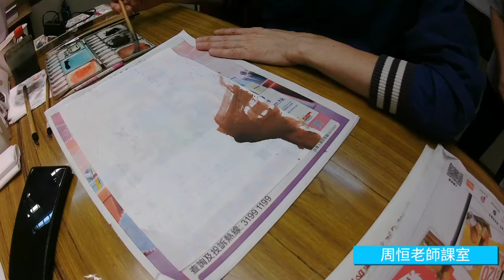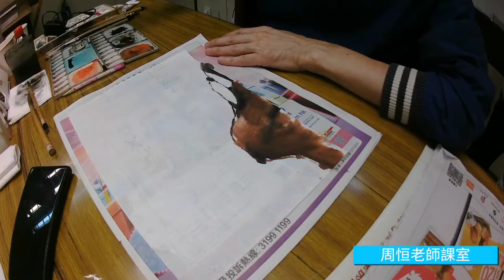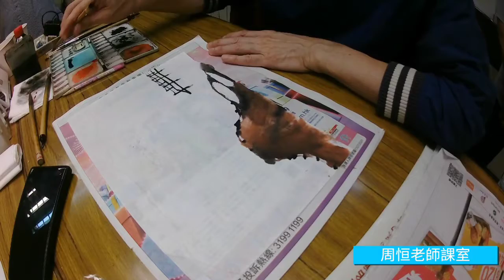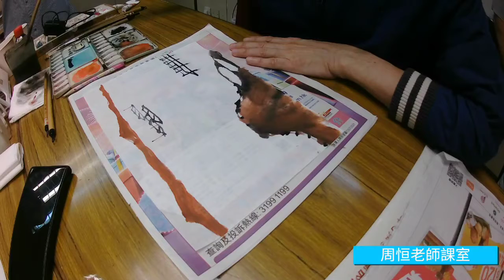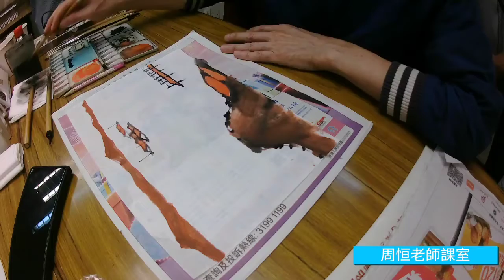[周恒老師水墨畫課室] 風景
寫意國畫